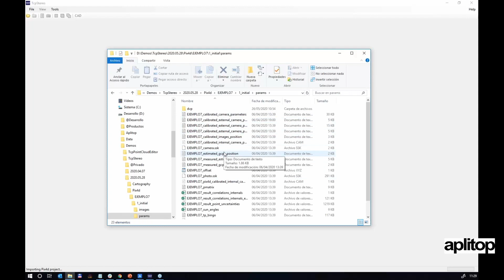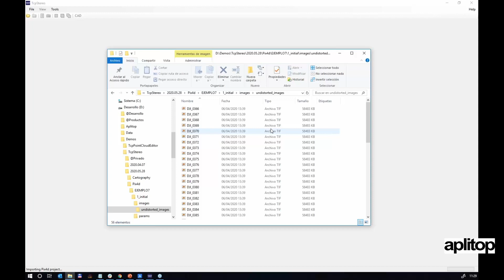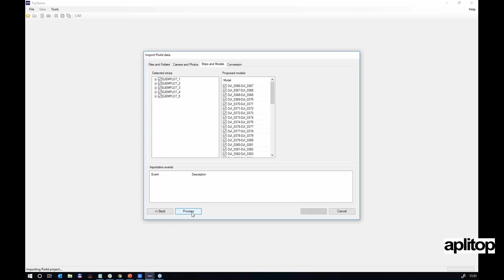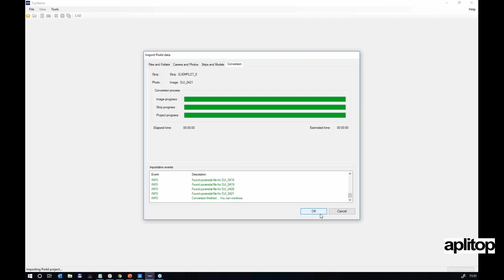How do you create a project in Aplitop TcpStereo for drones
This video shows how to create a project in TcpStereo from images processed by Pix4D.

First, we will choose the folder where the project is stored, and the camera files and orientations will be automatically recognised, as well as the folder containing the pictures. We can also specify the flight and terrain elevations. The following are the camera data and the images positions and orientations. In the next step, the images are organised in strips and models and finally the full block is shown.

This Aplitop software allows stereo plotting in CAD platform over aerial photographs with previously defined orientations.

It works from simple anaglyph glasses to professional stereoscopic vision hardware, and it’s specially useful for photogrammetric surveys made with drones. It also can be used by public administrations, mining companies, landslide, hydrology, environment, town planning, etc.

Bestel hier uw eigen Aplitop TcpStereo imagining software!